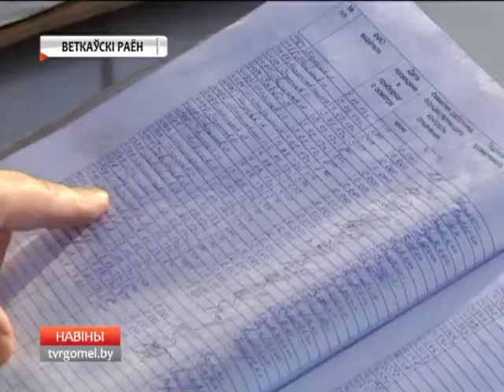Мобильная группа облисполкома посетила Ветковский район